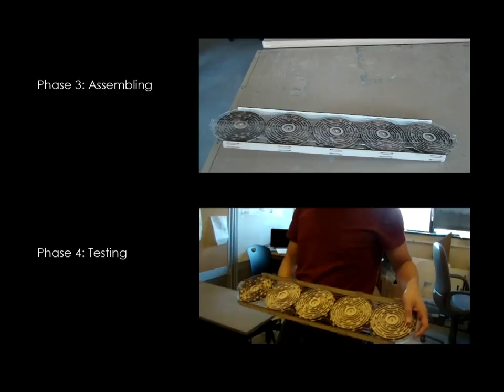Rotating Labyrinth - Yanzhou Huang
My "TOYS! 2014" studio work, Project One
at College of Design, Iowa State University
Thanks for all the friends who have participated in this video